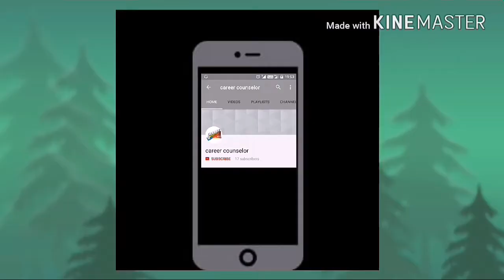Soda bottle lid recycling ideas | waste metal bottle cap carft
metal cap idea diy,

plastic bottle recycling,

plastic bottle lids art and craft,

best use of waste soda bottle cap,

best use of waste soda bottle lid,

best out of waste bottle lid,

best out of waste projects,

Decoration Ideas